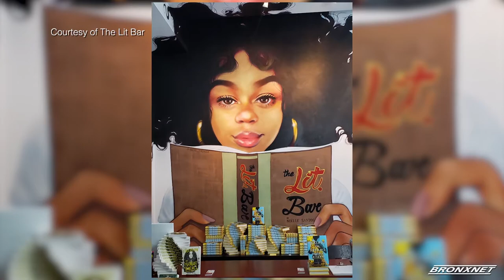NYC Book Launch Children of Virtue & Vengeance...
NYC Book Launch Children of Virtue and Vengeance by Tomi Adeyemi.
The Lit bar held a NYC Book Launch for Children of Virtue and Vengeance by Tomi Adeyemi at the Lovinger Theatre.